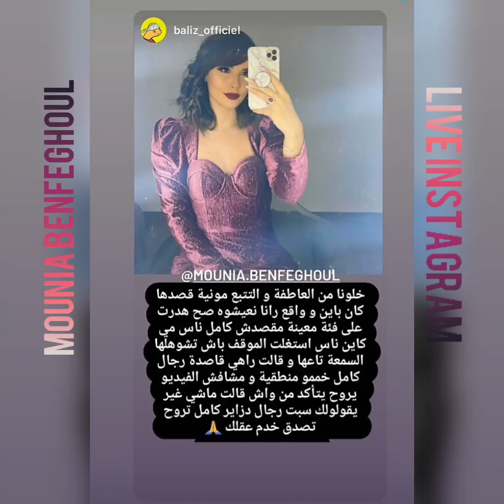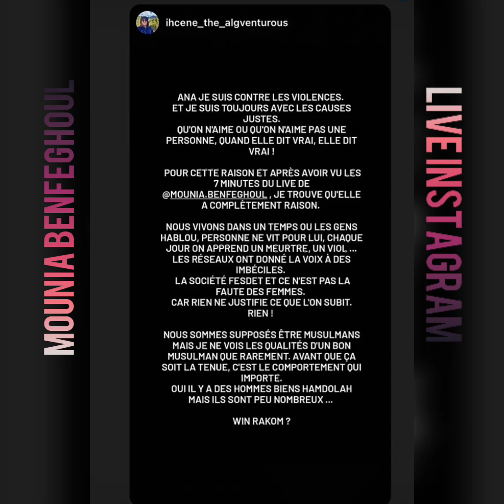مونيا بن فغول ترفع. شكوى لدى مصالح الشرطة الالكترونية ضد كل من سبها عبر مواقع التواصل الاجتماعي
شرطة الكترونيا
جريمة الكترونيا
مونيا بن فغول تسب الشعب الجزائري
مونيا بن فغول ترفع شكوى لدى مصالح الامن
mounia benfeghoul